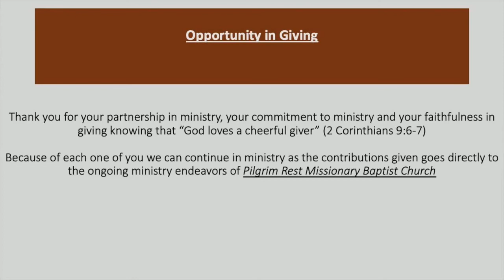PRMBC LISA CHURCH 4-12-2020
Lisa is singing at Pilgrim Rest Missionary Baptist Church